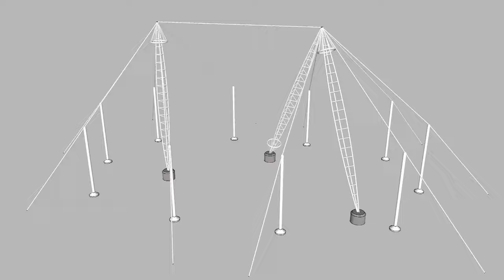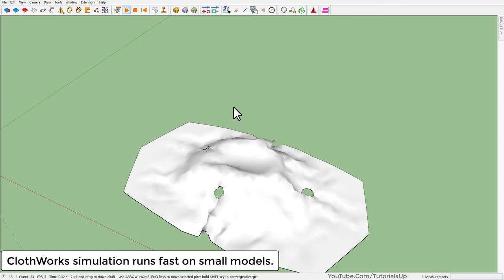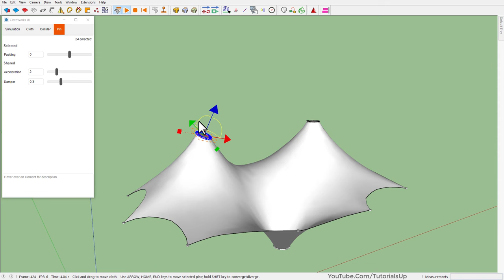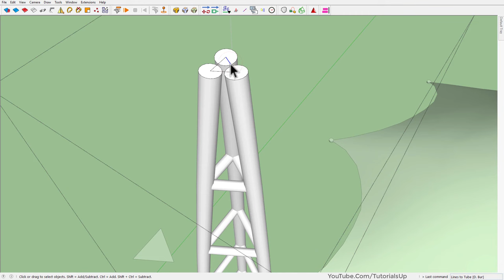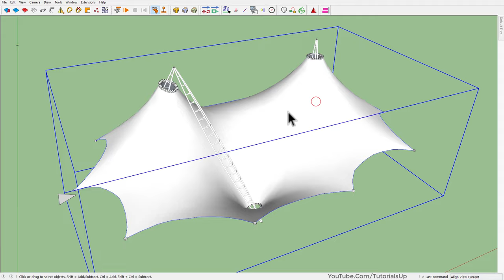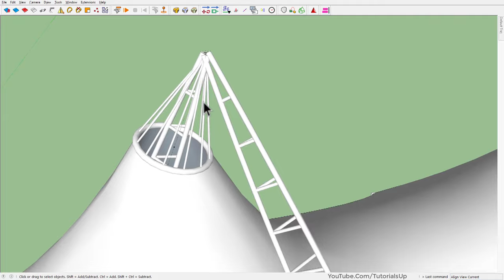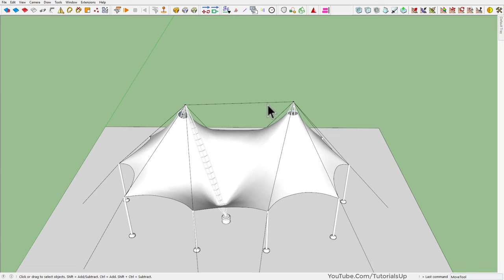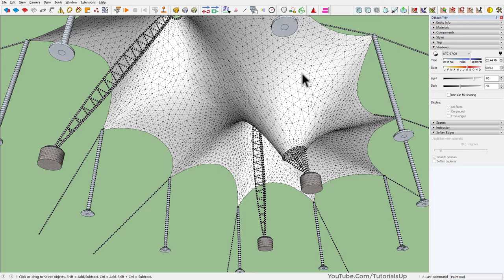Modeling Tensile Structure Using SketchUp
Plugin Used In this Video
ClothWorks
JHS Powerbar
Curviloft
HoverSelect
FredoTools - ConstructFaceNormal
Curic Align
MoveAlignMe
RoundCorner
FaceSplit
Cleanup
Artisan
Curic Align View